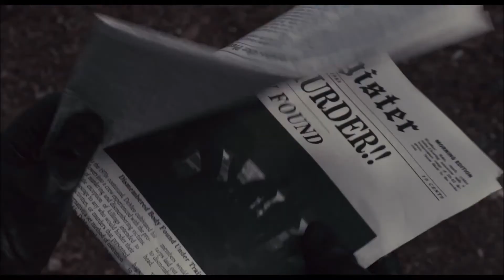The Iceman [2013] Official UK Trailer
The true story of Richard Kuklinski, the notorious contract killer and family man. When finally arrested in 1986, neither his wife nor daughters have any clue about his real profession.